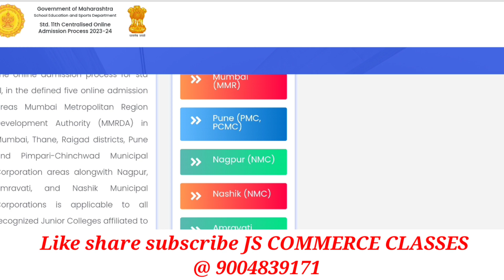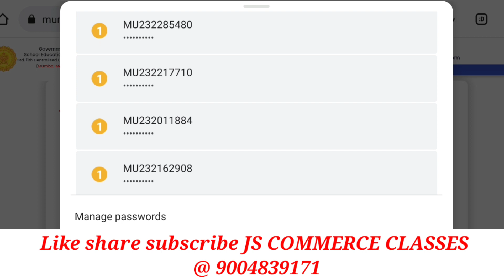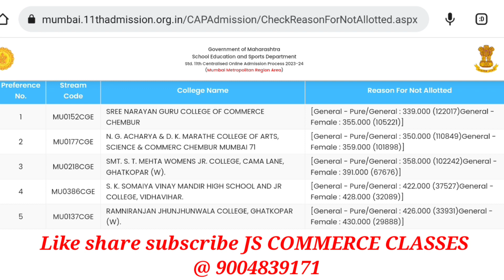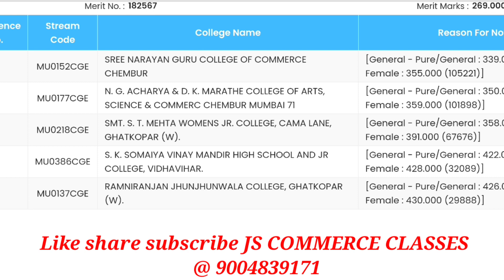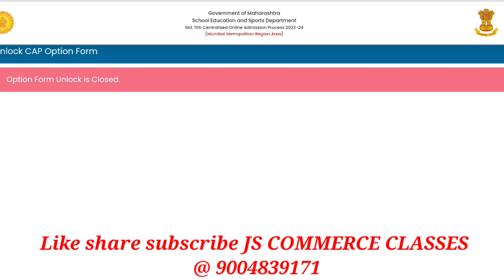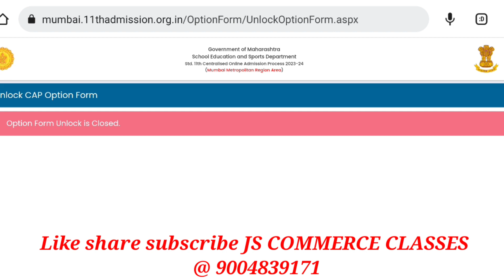FYJC Specail Round 4 Merit List kaise Check kare | Kya Is baar bhi Naam Nahi Aaya ?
FYJC Admission 2023 | Check Reason Why Not Alloted Any College | 2nd Merit के लिए कैसे Form भरे
FYJC 1st merit List kaise check kare | How to check 11th Online Merit list |
11th Admision Process | Kaise Hoga ११वी में online Admission |  Atoz Information | Part -1 & 2 Form
How to Fill FYJC Part -1 Form | Step by step Process | 11th Admission 2023 |
"FYJC Part 1 form filling by student will start from Thursday May 25, 2023", Maharashtra Education Department said.

The actual student registration window will open at 11:00 am Thursday May 25. Students will be able to do verification two days before Maharashtra SSC result 2023.

FYJC Part 1 Form
Actual registration of students and FYJC Part 1 form filling for Class 11 admission in Maharashtra has started from today i.e. Thursday May 25, 2025. Students should note FYJC Part 1 involves basic and personal details of students and preference list of colleges.

Following steps are involved while student registration i.e. Part 1 form filling.

1. Student registration, generation of Login ID and Password
2. Online submission of Application form Part-1 using newly generated Login ID and Password.
3. Payment and locking of form.
4. Verification of form, selection of school/Guidance centre for verification

Part 2 form filling and option/choice submission will start after SSC (Class 10) result is declared, as per FYJC 2023 schedule.

FYJC Admission Registration Steps
2. Select region i.e. Mumbai MMR, Nashik, Pune, Amravati or Nagpur
3. Click on Register or Sign-in button
4. Enter all the relevant fields including log-in ID and Password
5. Retain and save your ID and Password for future use

While completing the registration, students should also fill up the required details as per Part 1 Form and given in information brochure.

The state education department has not specifically mentioned the last date of application. It has said students will be able to register online and fill Part 1 Form till the declaration of Maharashtra SSC or Class 10 result 2023.

The Maharashtra education department had earlier started Mock Demo Registration from May 20, 2023 to make students familiar with the admission process. The last date of mock registration was May 24, 2023.

Students who had done mock registration should note that they have to register and fill part 1 form afresh as the all registrations done during mock process and the related data have been deleted before the actual registration which has started from today.